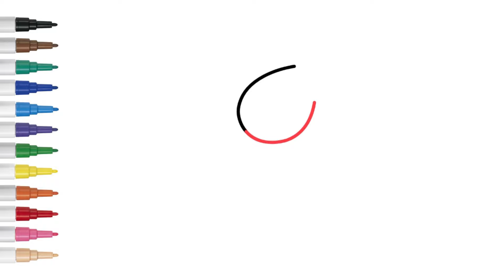How To Draw A Giraffe - Easy Drawing Tutorial Art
Drawing Of Giraffe | How To Draw a Giraffe? In this video you will learn how to draw and color step by step. Draw and paint with me too.